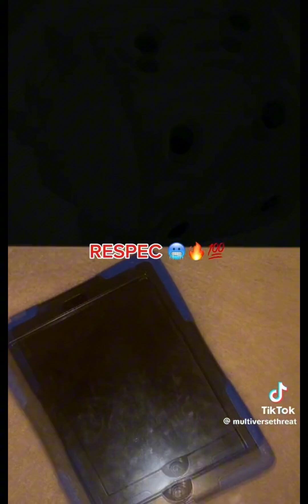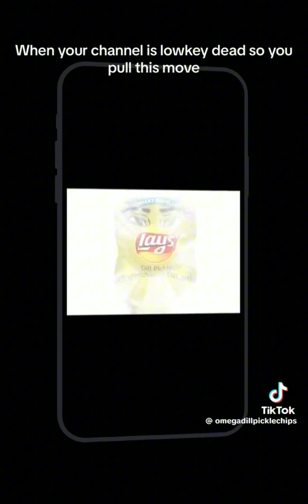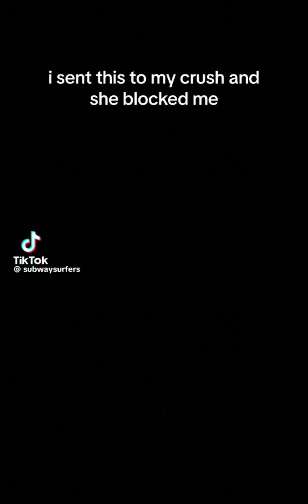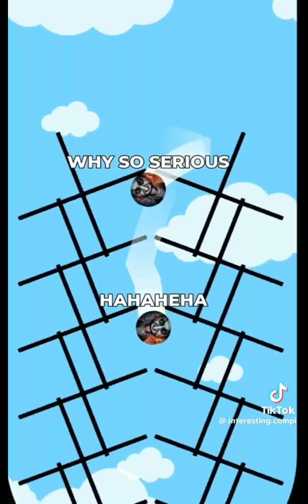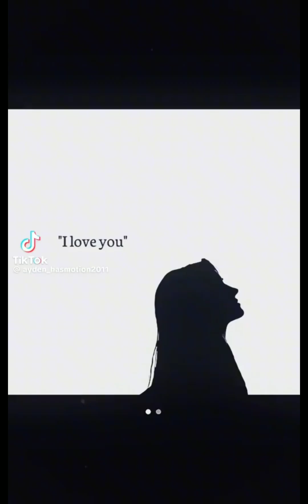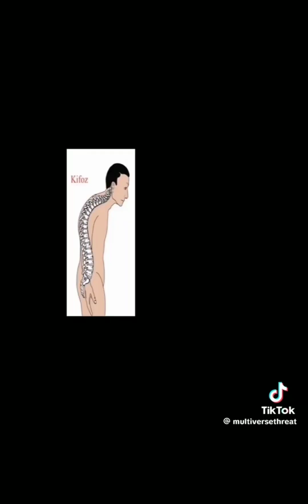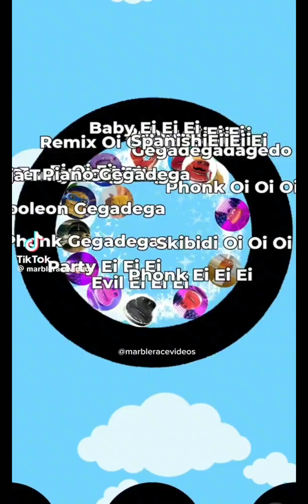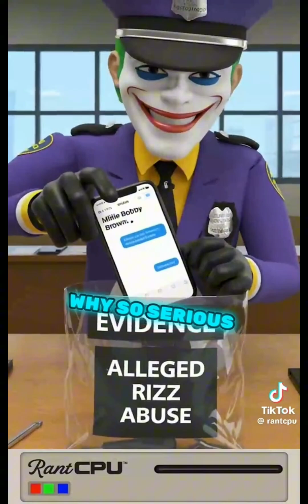The ultimate brainrot meme compilation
After some time of not uploading I have came back with this atrocious video. This video is NOT meant for anything and it serves no purpose really, it is just every single gyat, sigma, rizzer, huak tuah you can imagine in one video. Your brain will physically decompose watching this, if you watched all of this you are level 10 brainrot enjoyer.